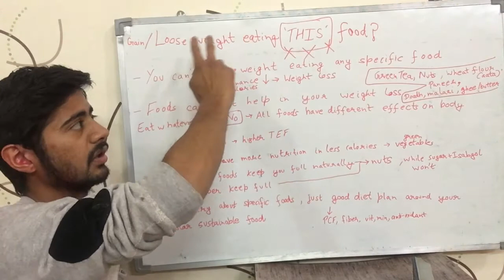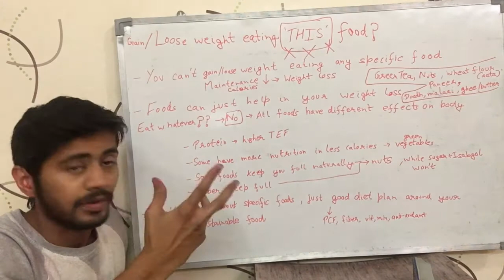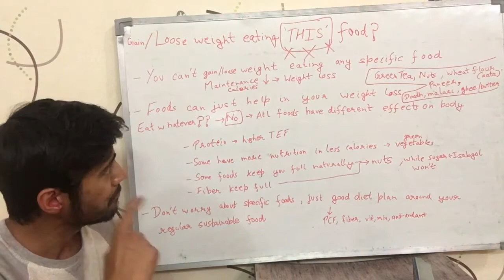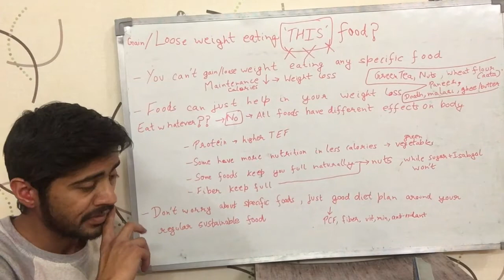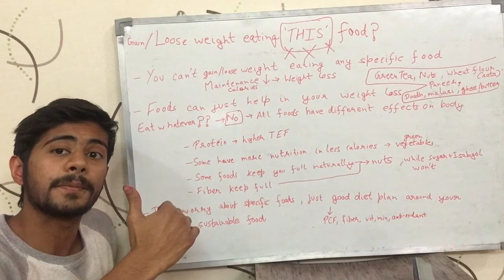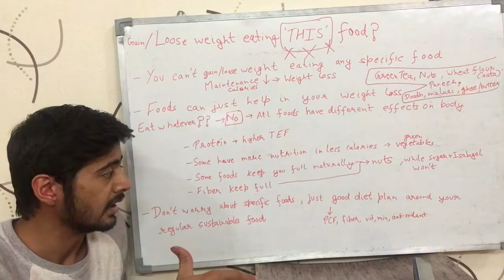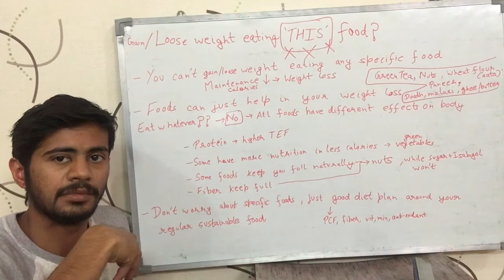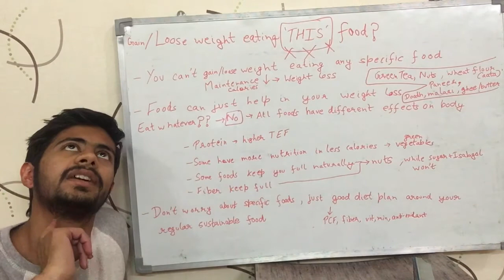Gain/Lose weight eating 'THIS' food ! (Hindi)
This video tries to tell that there is no known super magical food that could just help you lose weight or gain weight on its own. It is the overall mixture of foods & the total number of calories that you eat, that has a combined effect on weight loss or weight gain. This video is in Hindi.